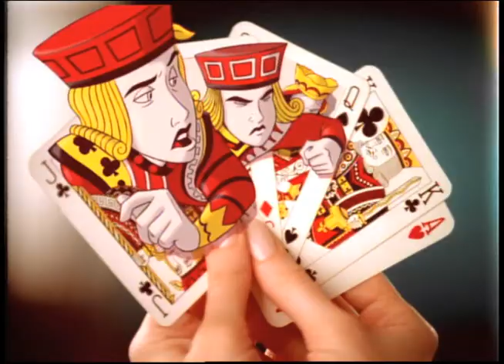"Poker" for Virginia Lottery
This was done for Virginia Lottery at Earle Palmer Brown.
Art and Copy; Ed Schumacher / David Neale